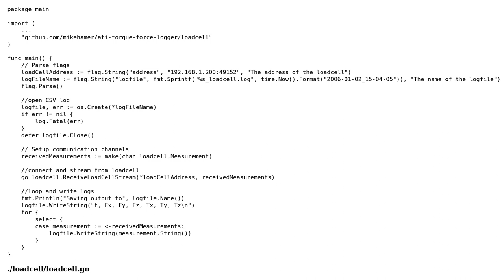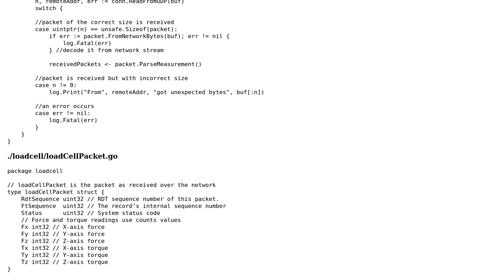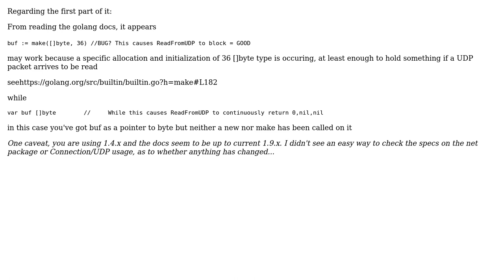Code Review: Utility that decodes and logs UDP packets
With thanks & praise to God, and with thanks to the many people who have made this project possible! | Content (except music & images) licensed under CC BY-SA | Music | Images & others | With thanks to user Mike Hamer user M. Cooperman user Jamal and the Stack Exchange Network Trademarks are property of their respective owners. You are responsible for your own actions.